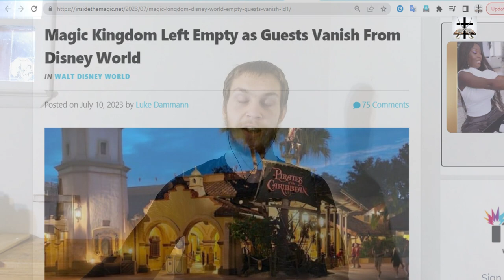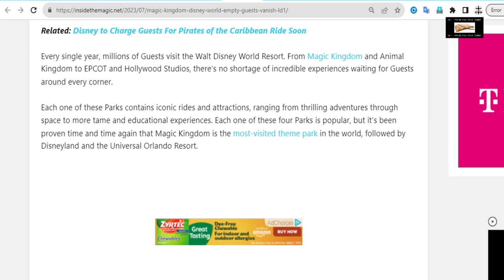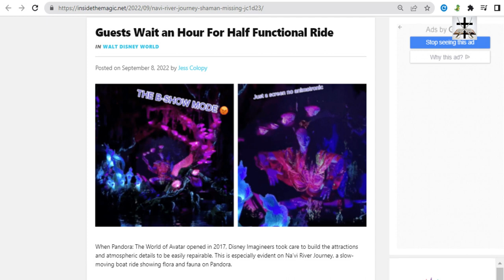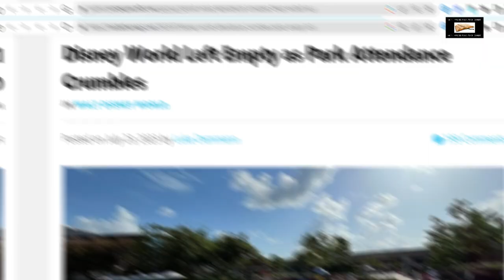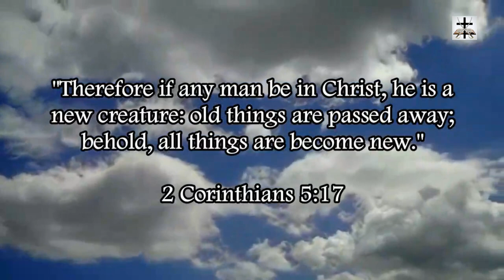Disney World Left Empty As Guests Vanish | Woke-SJW Disney FAIL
Woke-SJW Disney World is left empty as guests are nowhere to be found!